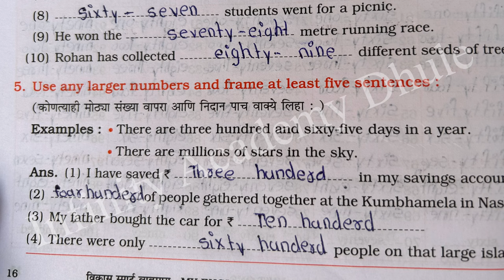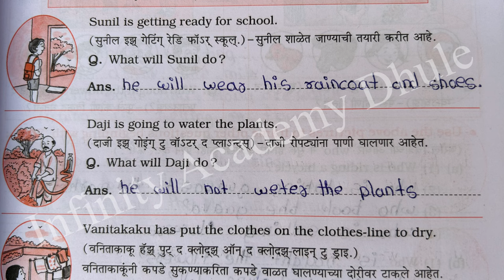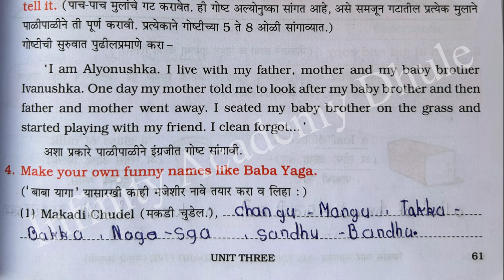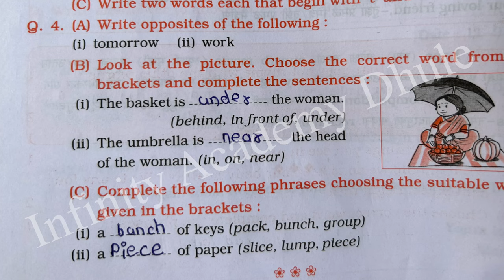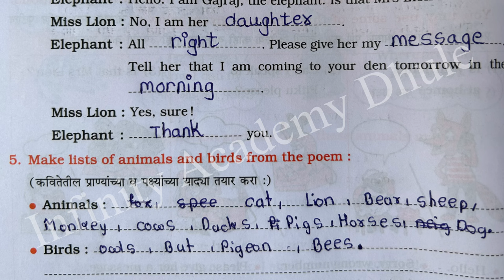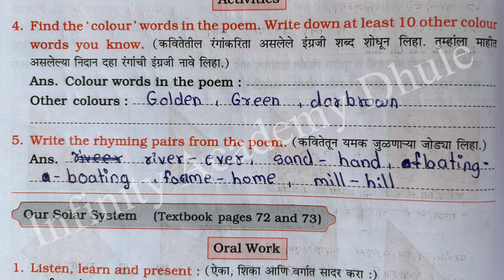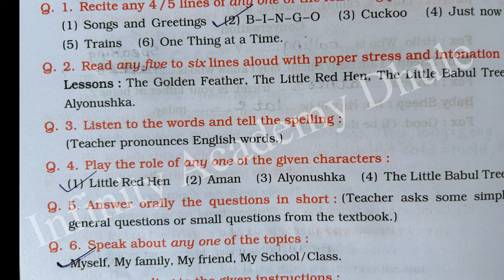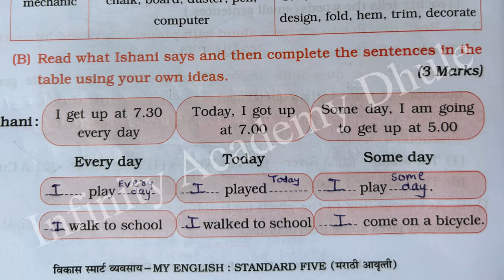5th My English Workbook standard v All answers English language Assignment English Grammar Practice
5th My English Workbook standard v All answers English language Assignment English Grammar Practice